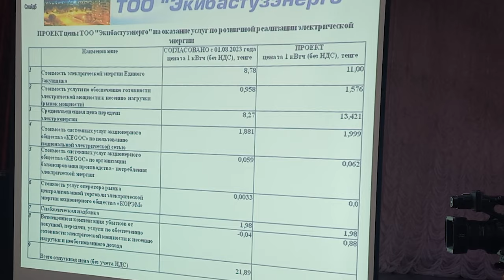Экибастуз Новости В Экибастузе прошли преварительные общественные слушания о повышении тарифа на эле